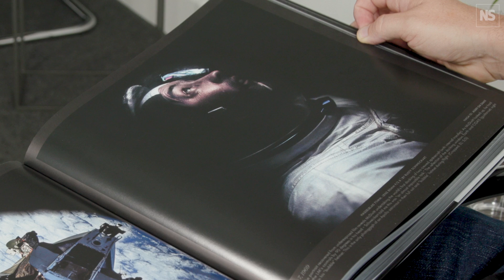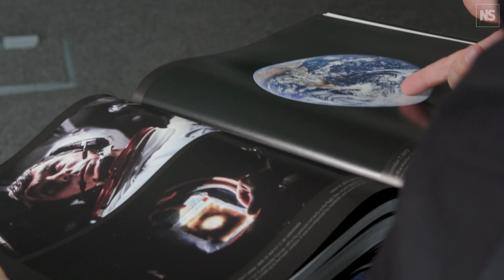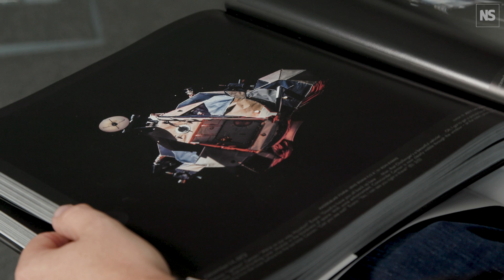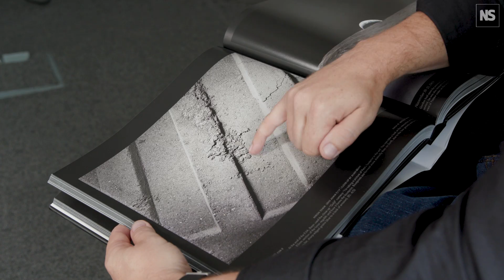Remastered Apollo images reveal hidden details from NASA's moon missions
Half a century after the last person walked on the moon, original imagery from the Apollo programme has been digitally overhauled by Andy Saunders for his new book, Apollo Remastered, showing NASA's lunar missions in a new light.

By enhancing original material to reveal new details, the book presents 400 images that reveal NASA’s forays in the 1960s and 70s, in unprecedented detail. Images include a new digitally-enhanced image of Apollo 11 astronaut Neil Armstrong standing on the moon. "It was almost like I'd gone back to 1969 and I was standing in the lunar module, looking out that window watching one of the most important moments in history unfold before my eyes", says Saunders.